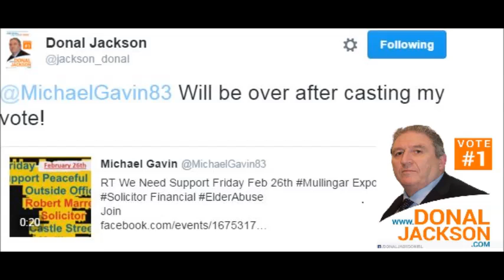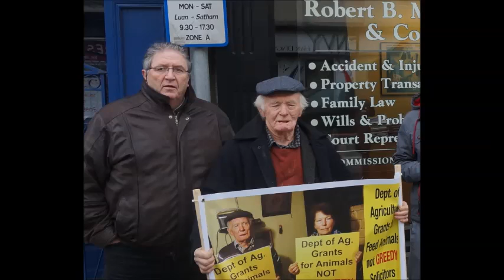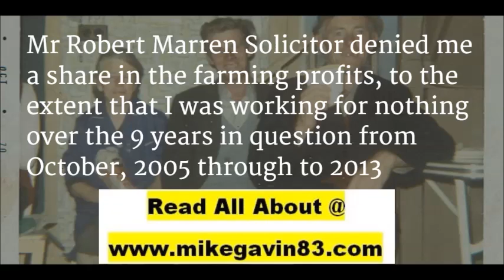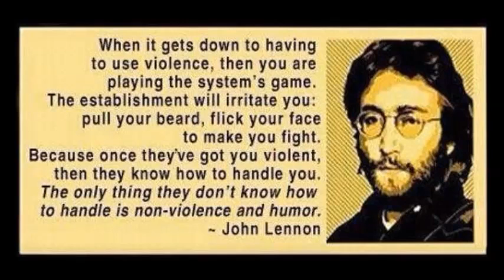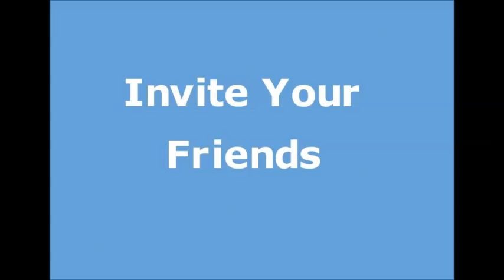Peaceful Protest outside Robert Marren Solicitors Office Mullingar February 26th 10:30am to 5pm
Dept. of Agriculture Grants are to Feed the Farm Animals Not Greedy Corrupt Solicitors
Why Next Peaceful Protest outside Robert Marren Solicitors Office Mullingar February 26th 10:30 to 5pm
1.Robert Marren Solicitor refused to award Michael Gavin the grant money’s paid down from the Dept. of Agriculture. Michael is owed over €116,000 for 9 years minding the farm Animals.
2. Robert Marren Solicitor held onto the funds from the land sale for nearly 2 years, and then finally awarded to Michael Gavin and his sister €12,500 plus interest less than what we were each entitled to.
3.Willie Penrose TD BL was not paid for his opinion, when the estate was charged for same.
4. Robert Marren Solicitor Squandered the estate assets and hired an additional accountant at a cost of €8,751.45.
5. Marren did not provide a “detailed bill of costs” for his fee of €40,892.53 he awarded to himself.
6. No bill of costs was provided for T & N McLynn Solicitors, Athlone, paid an amount of €38,941 a year prior to closing.
7. Tony Henry, Tormeys Solicitors, Athlone failed to undertake the instructions given him through John Glynn Solicitors to prevent Mr. Robert Marren closing in isolation to well-founded objections.
To commit fraud is an offense in Ireland. But the prosecution will depend very much on where you reside on the social scale